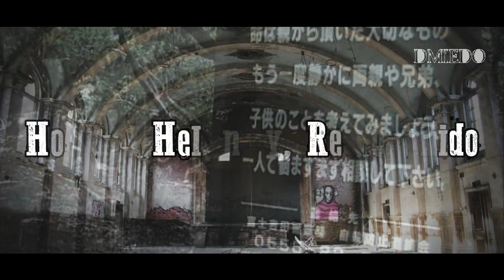LOS 6 LUGARES MÁS ATERRADORES DEL MUNDO!│NUNCA te atrevas a ir!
Bienvenidos al canal dmiedo, en esta ocasión os hablamos del top 6 de los lugares más aterradores del mundo. Se tratan de lugares en las que se han cometido crímenes atroces a las que os recomendamos que no vayáis antes de ver este video, y si después de verlo seguís queriendo ir, adelante vosotros.

En esta época  de Halloween, también denominado día de los muertos, os traemos este video tan especial.